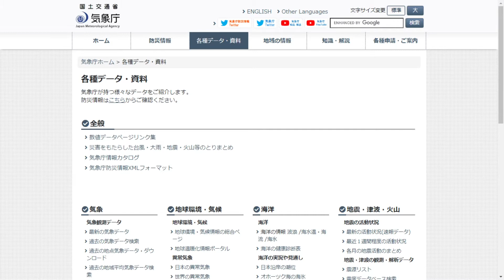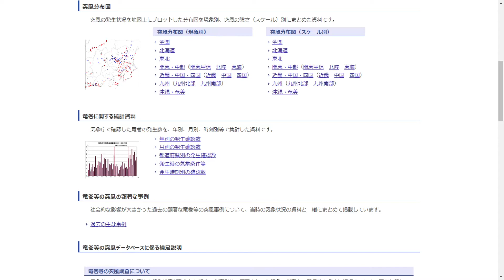TSC飲みトーク！突風分布図を見てみよう！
久々の飲みトークです。今回は気象庁ホームページの突風分布図を見ながらテキトーに喋ります。